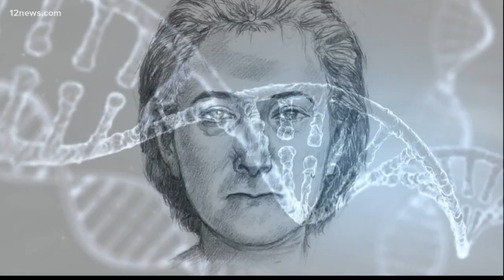Phoenix PD detectives team up with DNA Doe Project to help solve cold cases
2,000 of the more than 40,000 cases of unidentified bodies across the country are in Arizona. Detectives with the Phoenix Police Department have teamed up with forensic genealogy researchers to solve Arizona cold cases.

The nonprofit DNA Doe Project uses DNA and forensic genealogy to track down the identity of unidentified people, helping police solver otherwise unsolvable cold cases.